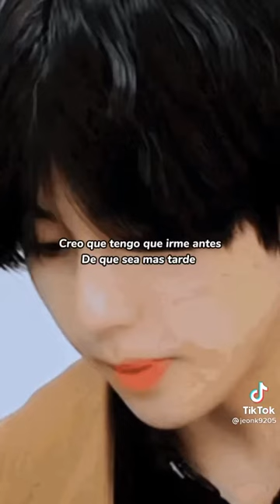¿Estás enamorado? - KookV [Capítulo 18]